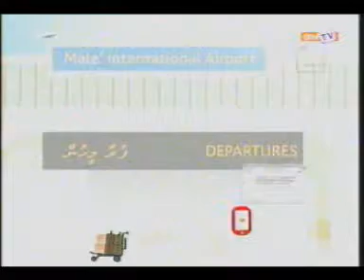CH 167 201008171009 0067